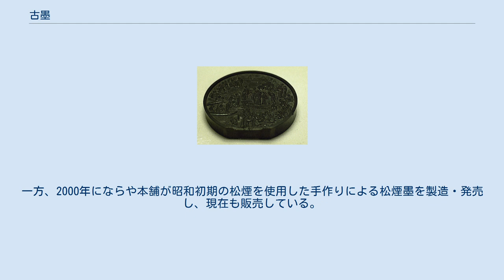古墨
呉申伯　百老図墨 古墨（こぼく）とは、文房四宝における墨の中で、製造されてから長い年月を経ているものをいい、品質の良い墨とされている。
通常、唐墨は清時代までに、和墨は江戸時代までにつくられたものを古墨と称す。
ただし、今ではほとんど入手不可能であり、100年以上前の墨は古渡りものにたよる以外ない。
 諸説あるが、墨は出来たてでは粘り気があり、墨色も冴えないという。
だいたいの目安としては、20年から100年にかけてが最もよい墨色を見せる。
また、古墨の条件としては、よい原料とよい製法を用いていることが前提である。
よって、いくら年月を経ても、原料が粗悪なものであったり、製法に手抜きがあれば、古墨とは呼べない。
 明清時代が製墨の頂点といわれ、以後、カーボンブラックが使用されるなど品質の悪化をたどった。
特に1966年の文化大革命の後、品質が変化したといわれ、また、文革によって新しい名前の墨ができ、古いなじみの墨が少なくなった。
 甲骨文や殷墟では陶磁器に墨書されたものが出ていることから、殷代になんらかの墨があったと考えられる。
固形の墨があらわれたのは中国漢代に入ってからで、原料は松煙と石墨（せきぼく）であり、膠（ニカワ）や香料も使われた（石墨は漢代を最後に使われなくなった）。
油煙が使われ始めたのは、唐代とも宋代ともいわれ、はっきりしない。
 唐代の墨匠では李超と李廷珪の親子が有名であり、宋の『淳化閣帖』は廷珪の墨で拓したといわれる。
明代には、程君房（ていくんぼう）、方于魯（ほううろ）などの名匠が出て、形式も現代のようになり、品質も非常に優れた墨が作られ、造墨の最頂点といわれる。
よって、この時代の古墨は特に珍重される。
清代は乾隆帝が墨匠・汪近聖（おうきんせい）に作らせ、また、曹素功（そうそこう）・胡開文（こかいぶん）の両家も名墨（乾隆御墨（けんりゅうぎょぼく）など）を競い合った時代である。
 墨は煤（すす）と膠が主成分であるが、少量の香料も配合する。
 墨作りは寒い冬に作業する。
気温が高いと膠が腐敗してしまうからである。
 練り上げる 乾燥 ねかせる このように時間と手間がかかる昔ながらの墨の製法は、大量生産による低価格化が要求される現代ではほとんど見られなくなり、またその技術の後継者も少ない。
一方、2000年にならや本舗が昭和初期の松煙を使用した手作りによる松煙墨を製造・発売し、現在も販売している。